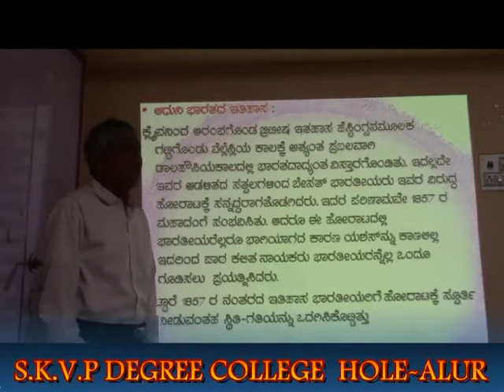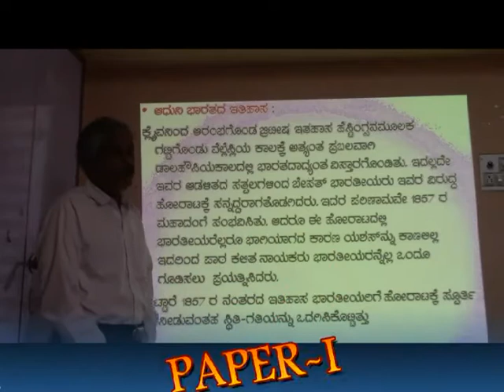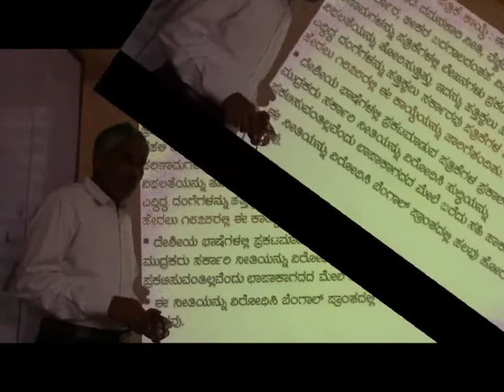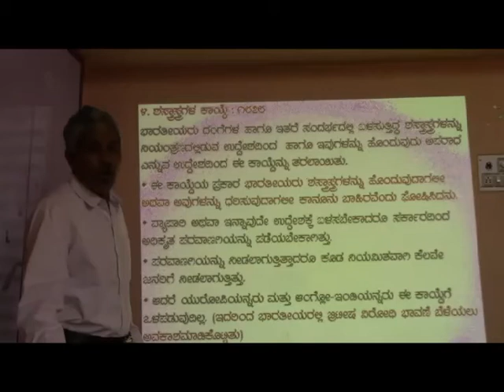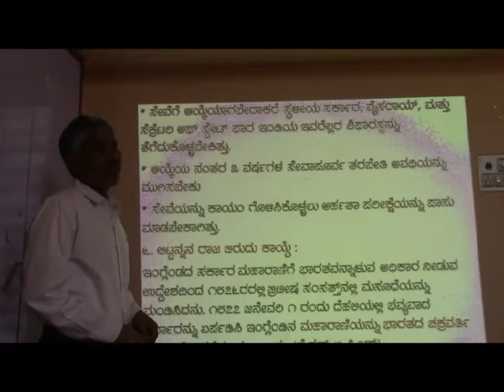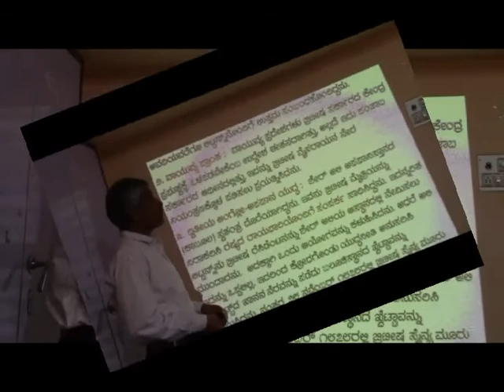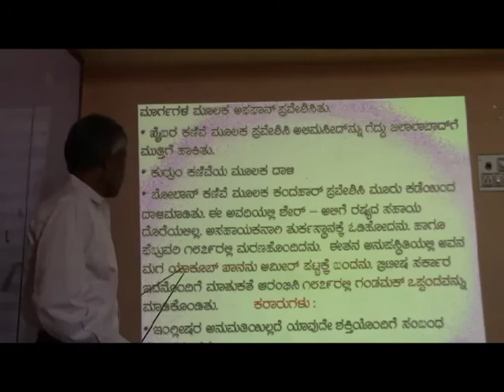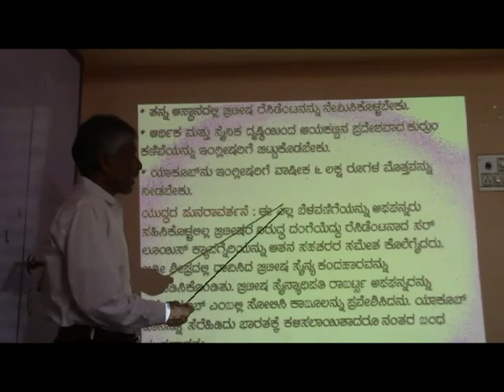LORD LYTTON B.A.VI SEM PAPER-I. Dr.M.N.KADAPATTI DEPT OF HISTORY SKVP DEGREE COLLEGE HOLE-ALUR